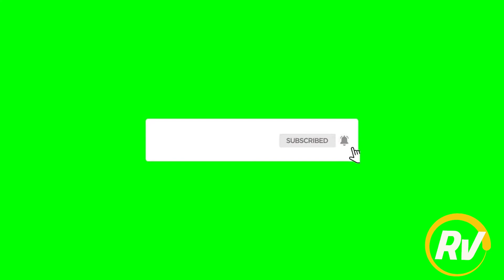DAY 21 How To Improve your Handwriting?- by P Israel Raja | Raja's Vlog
Hello Friends,
Watch our new session on 'How to improve your Handwriting' which will help you with your exams.
Here is the Day  Twenty First Video of Lecture on how to improve hand writing. This is a series of 21 days lecture which will be uploaded regularly. So let us bring kids in to this valuable class to improve their handwriting skills.
English Hand writing is very essential for every student. It can be improved by regular practicing day by day.

Profile:
I am working as a Science teacher in a Government High School and interested to help the students to improve their handwriting. The online classes will be for 21 days and it is a free course.

cursive-handwriting| # beautiful handwriting # Tips for nice handwriting # Handwriting Exercise Good handwriting # ONLINE FREE CLASS # Raja’s Vlog